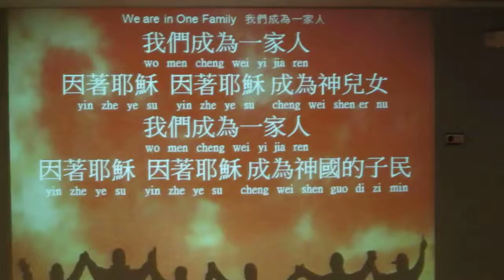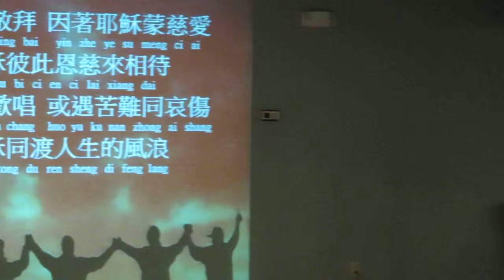PCBC Praise Team - 9/02/2012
PCBC Unit Service Praise Team Singing on 9/02/2012. Praise the Lord!